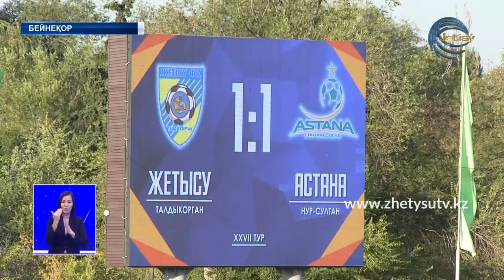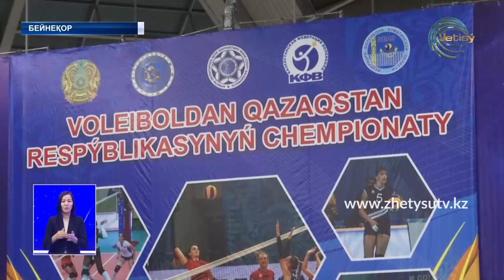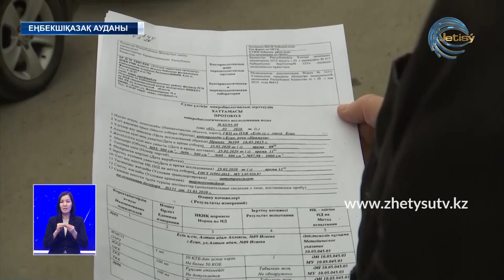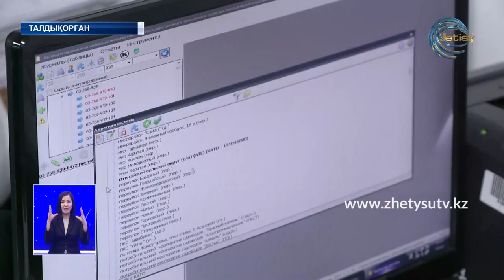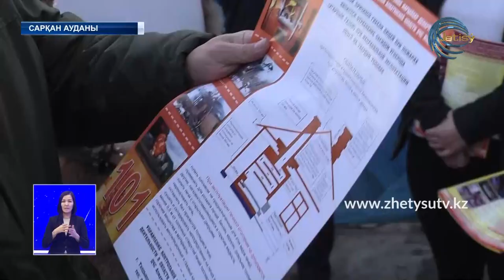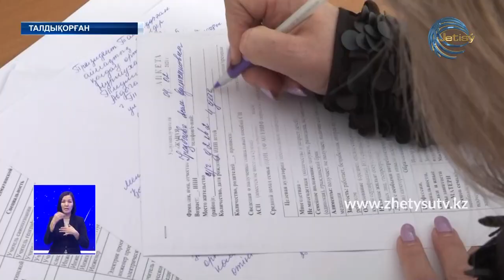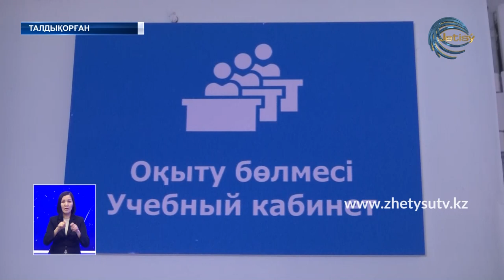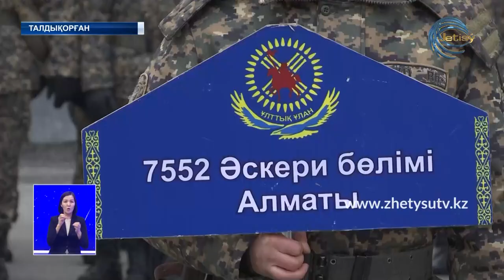Жаңалықтар (04.03.20) Жетісу